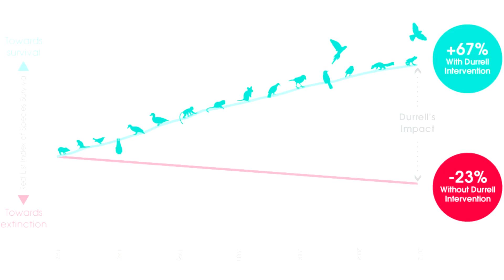Durrell - P4A2014 - Saving species from extinction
This is my contribution to the 2014 Project for Awesome. and vote for this video so that Durrell receives a cut of the money raised in this year's project.

All the information I talk about in this video is which I highly recommend you go check out. As I state in the video, I genuinely think that the work they do is some of the most important done by any charity in the world right now. Please, if you have the funds to spare, consider donating.

Production assisted by Jennifer Hart.

II

I am Simon, a first year PhD candidate at the University of Exeter. I upload videos on bits of science which are relevant to what I do, and sometimes just because they're really cool.